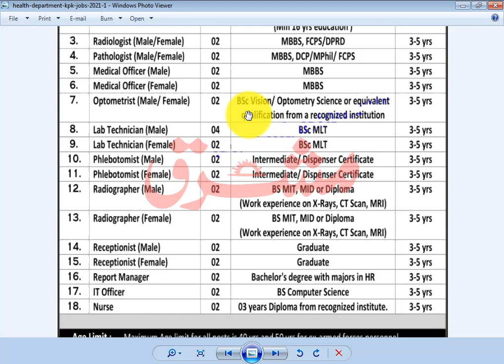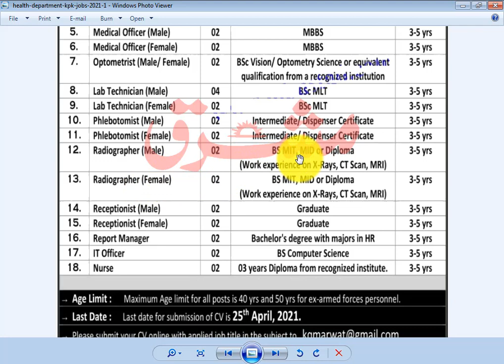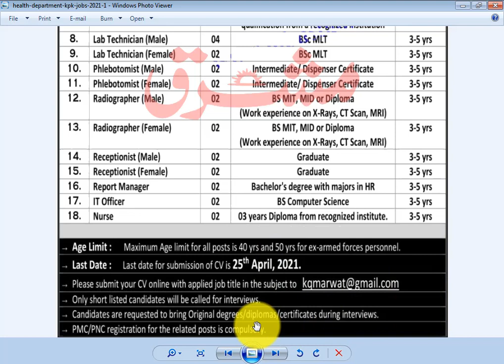Health Jobs in Peshawar KPK 2021 – Private Sector Jobs in Khyber Pakhtunkhwa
A private sector company is seeking for suitable candidates to fill the Health Jobs in Peshawar KPK 2021. In these Private Sector Jobs in Khyber Pakhtunkhwa, male/female candidates from across the region can apply. Only well qualified and experienced candidates are eligible to apply for these Today Jobs in Pakistan.
Newspaper Mashriq
Education Inter to Masters
Category Private
Private Sector Jobs in Heath Department Peshawar KPK 2021
Medical Director MBBS
Admin Officer Bachelors
Radiologist MBBS
Pathologist MBBS
Medical Officer
Male MBBS
Medical Officer
Female MBBS
Optometrist BSC
Lab Technician
Female BSC
Lab Technician
Male BSC
Phlebotomist
Male Inter
Phlebotomist
Female Inter
Radiographer
Male Bachelors/Masters
Radiographer
Female Bachelors/Masters
Receptionist
Male Bachelors
Receptionist
Female Bachelors
Report Manager Bachelors
IT Officer Bachelors
Nurse Diploma